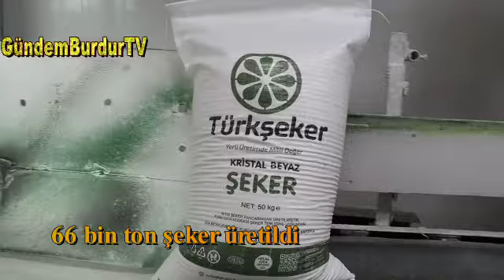66 býn ton seker uretýldý